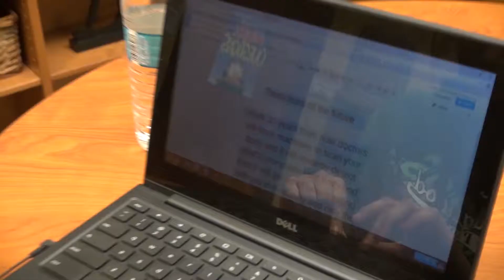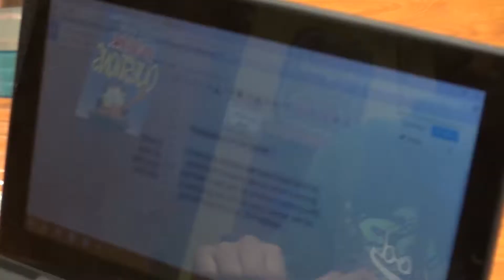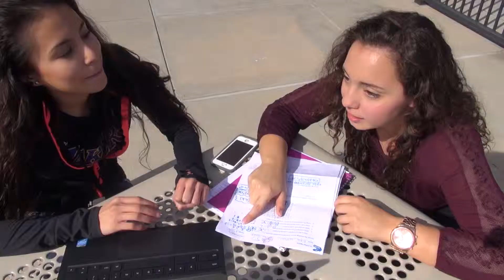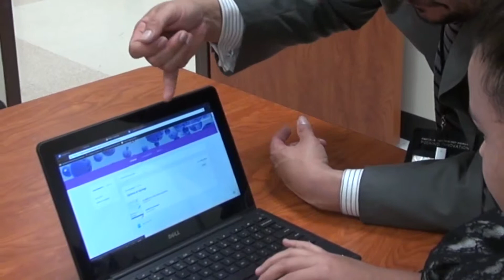Porter High School Spartan News - TAJE News Story 2015 - Leslie Solis & Sofia Morales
Spartan News Anchor Leslie Solis and Reporter Sofia Morales take a closer look at the 1-to-1 Chromebook implementation at Porter High School in New Caney ISD.